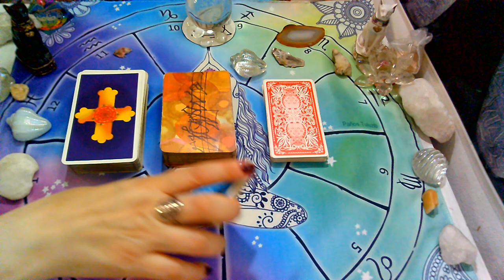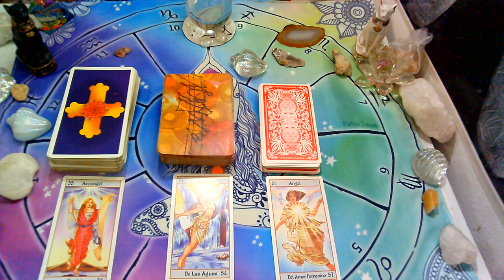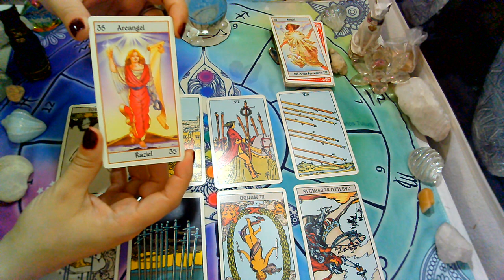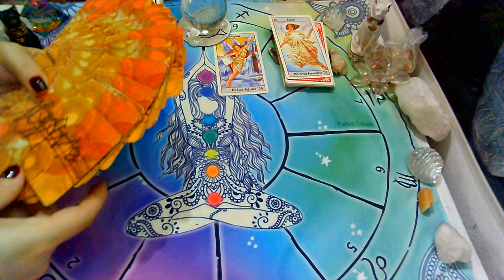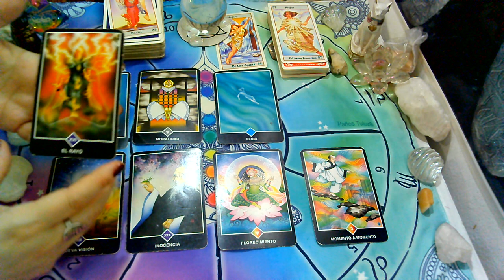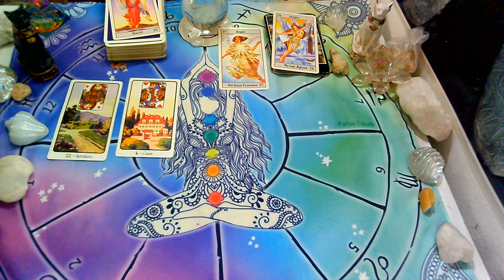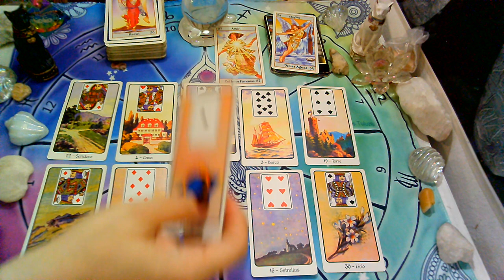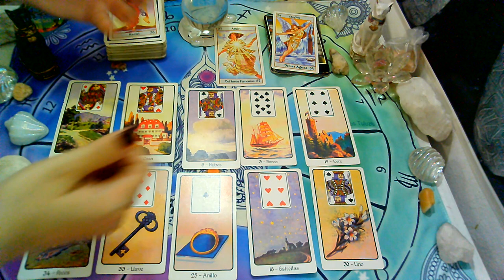✨QUE SIENTE QUE PIENSA QUE HARA mi persona especial/ex pareja? Abra movimiento? TAROT INTERACTIVO🔮🌸🌌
Si queres una Lectura privada personalizada ARANCELADA ingresa a mi pag web para mas INFO

💜FanPage FACEBOOK :
@Supernova tarot

Creative Commons.

Categoría
Entretenimiento
Licencia